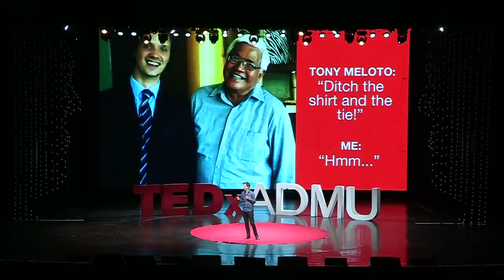The Genius of the Filipino Poor | Thomas Graham | TEDxADMU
Thomas Graham was a journalist in the UK whose work brought him to the Philippines and inspired him to ditch the shirt and tie. He then ventured to the Gawad Kalinga communities up and down the Philippines in order to discover the "genius" of the Filipino poor. Thomas Graham was a journalist in the UK whose work brought him to the Philippines and inspired him to ditch the shirt and tie. He then ventured to the Gawad Kalinga communities up and down the Philippines in order to discover the "genius" of the Filipino poor. This talk was given at a TEDx event using the TED conference format but independently organized by a local community.